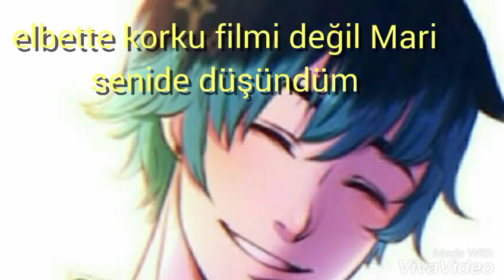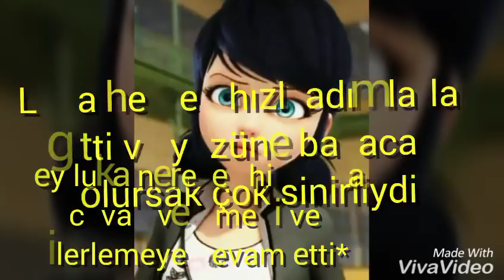Mucizevi seri/ gençlik aşkı/ #6